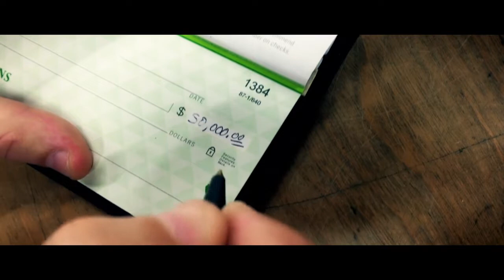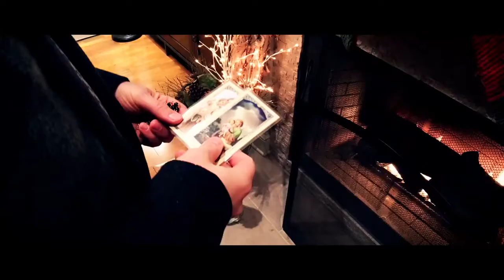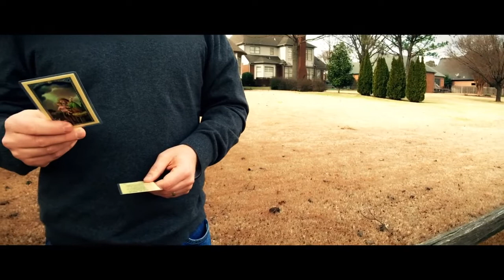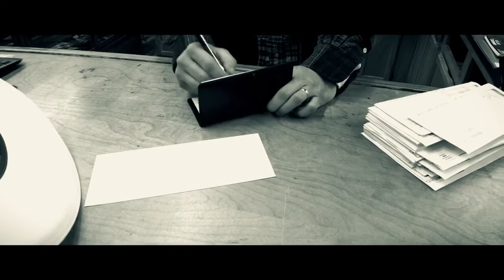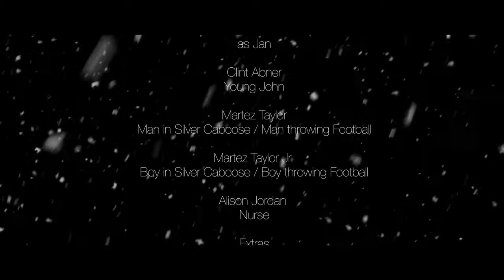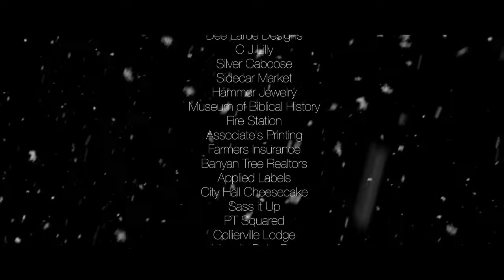Coming Home (2017) | Full Movie | Amy Comer | Keith Goff | Mimmye Goode | Layne W McDonald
Watch Coming Home (2017) Full Movie on Vision Video

John is a workaholic that will come face to face with the death of his father and what being away from his family has done to the lives of his family.

Director: W. Layne Mcdonald
Writer: W. Layne Mcdonald
Starring: Amy Comer, Keith Goff, Mimmye Goode